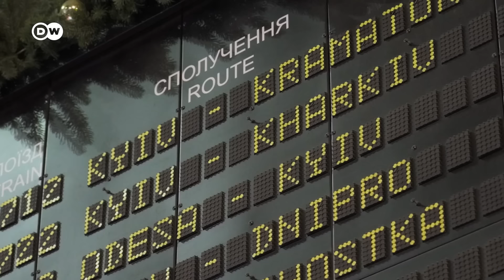وثائقي | أوكرانيا - الحياة وسط أهوال الحرب | وثائقية دي دبليو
منذ الغزو الروسي لأوكرانيا، تغيرت حياة الأوكرانيين بشكل كامل. القصف الجوي يدمر المباني والبنى التحتية ويقتل المدنيين ويدمر حياتهم أيضا. ومع ذلك يكافح من بقي منهم كل يوم للحفاظ على حد أدنى من الحياة الطبيعية.
يسلط هذا الفيلم الوثائقي الضوء على أوكرانيين يبحثون عن بصيص أمل وسط أهوال الحرب. سنتعرف على قصة كهربائي عمل رفقة زملائه مراراً على إصلاح شبكة الكهرباء التي عطلها القصف الروسي. ومغنية فقدت شريكها وحب حياتها أثناء مواجهات مدينة باخموت. وقد جعلها الألم عاجزة عن الكلام، لكنها تحاول من خلال الموسيقى التخفيف من ألمها وآلام الأوكرانيين. ومعالج نفسي ينتابه قلق كبير تجاه تردي الحالة النفسية للناس. لذا يقدم للجنود برنامج إعادة تأهيل مدته أسبوع، بهدف تقديم الدعم النفسي والحفاظ على استقرارهم الذهني قدر الإمكان.

إنها قصص من حياة الناس في ظل حرب ينقلها هذا الوثائقي، من خلال رحلة تقود صاحب الفيلم أيضا إلى مسقط رأسه في مدينة خاركيف التي تركت الحرب فيها بصمات موجعة.

ـــــ
 دعوة للحوار لدى دي دبليو: